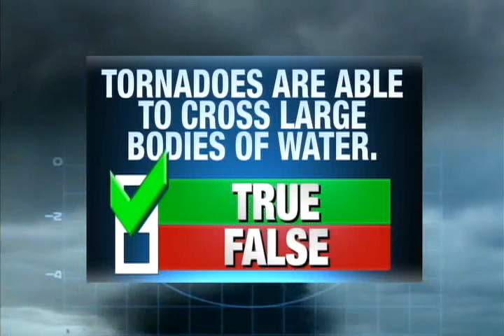2014 Project: Tornado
WREX-TV annual campaign to educate the community on severe weather and tornadoes. This is the 2014 video that will be broadcast in nearly three dozen schools to 5,000+ students.